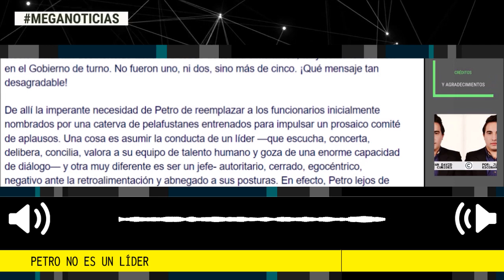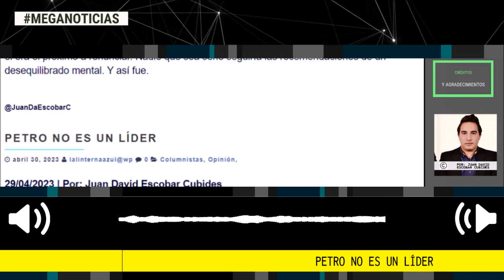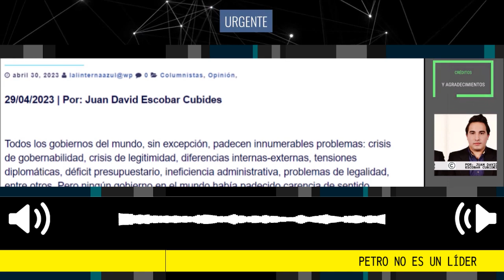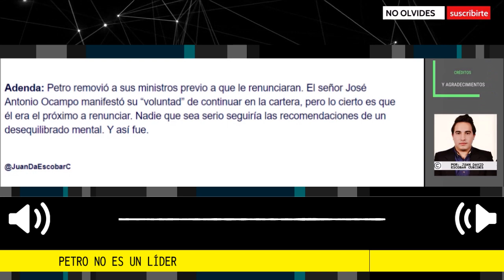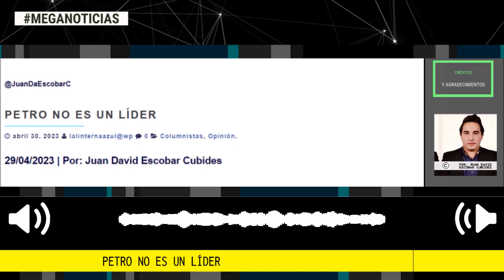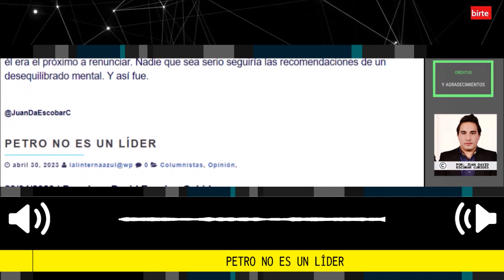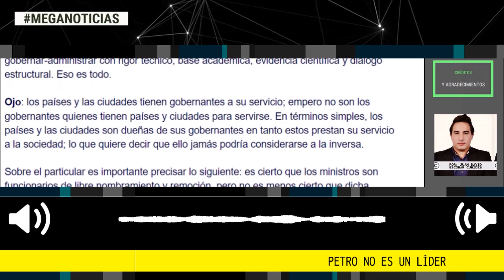PETRO NO ES UN LÍDER 🔴 Columna Juan David Escobar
Todos los gobiernos del mundo, sin excepción, padecen innumerables problemas: crisis de gobernabilidad, crisis de legitimidad, diferencias internas-externas, tensiones diplomáticas, déficit presupuestario, ineficiencia administrativa, problemas de legalidad, entre otros.
columna Juan David Escobar Cubides